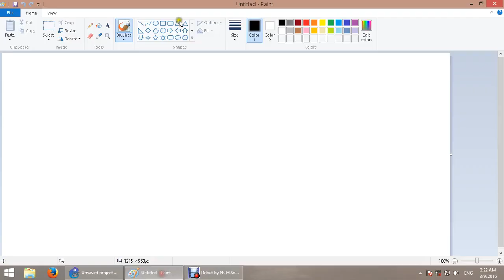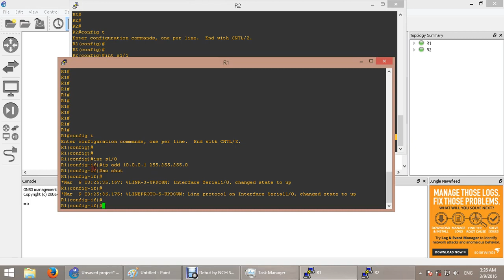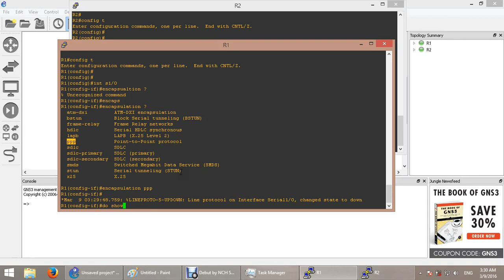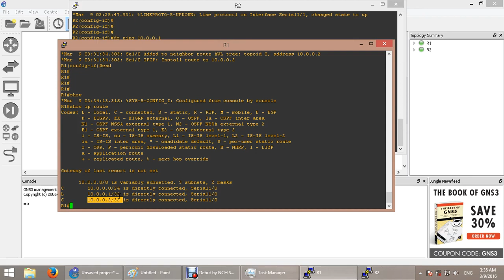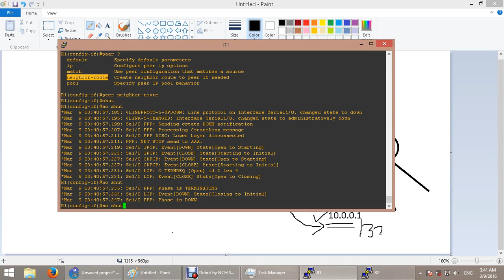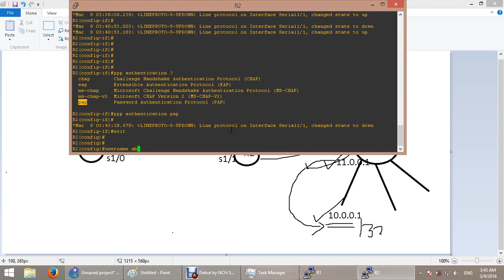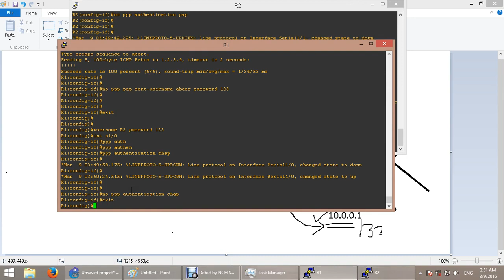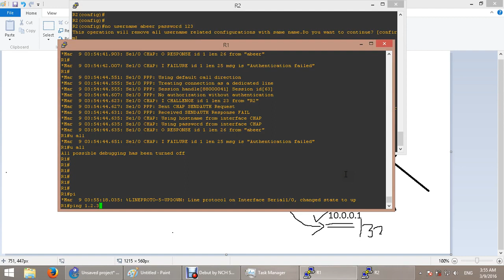01-CCNP Route (Point-to-Point Protocol (PPP)) By Eng-Abeer Hosni | Arabic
01-CCNP Route (Point-to-Point Protocol (PPP)) By Eng-Abeer Hosni | Arabic